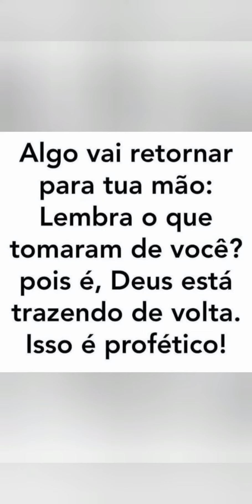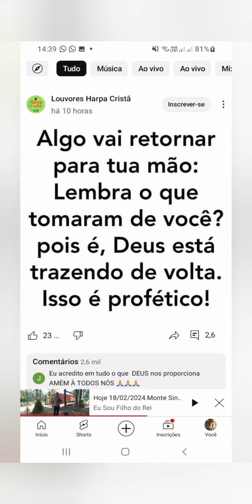Vamos Orar Israel igrejas Maranata Está Voltando.Missionária e Cantora Dayana Mulher de Deus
Deus e Fiel:
“Ninguém tem Maior Amor do que este, de dar Alguém a Sua Vida pelos Seus Amigos.” - João 15:13

 Deus e Fiel: Deus e Fiel: 🙏 🇧🇷 Só Escrever Aí Canal do YouTube Que Deus te Abençoe Sempre Já Estou Orando Sua Vida e  Sua Famílias 🙏 🙏 também Só 2 Canal do YouTube

Então arrependeu-se o Senhor de haver feito o homem na terra, e isso lhe pesou no coração” - Gênesis 6:6

“e se o meu povo, que se chama pelo meu nome, se humilhar, e orar, e buscar a minha face, e se desviar dos seus maus caminhos, então eu ouvirei do céu, e perdoarei os seus pecados, e sararei a sua terra.” - 2 Crônicas 7:14

“O que encobre as suas transgressões nunca prosperará; mas o que as confessa e deixa, alcançará misericórdia.” - Provérbios 28:13

“Por causa do teu furor contra mim, e porque a tua arrogância subiu até os meus ouvidos, portanto porei o meu anzol no teu nariz e o meu freio na tua boca, e te farei voltar pelo caminho por onde vieste.” - Isaías 37:29

“Eis que eu envio o meu mensageiro, e ele há de preparar o caminho diante de mim; e de repente virá ao seu templo o Senhor, a quem vós buscais, e o anjo do pacto, a quem vós desejais; eis que ele vem, diz o Senhor dos exércitos.” - Malaquias 3:1

“E este evangelho do reino será pregado no mundo inteiro, em testemunho a todas as nações, e então virá o fim.” - Mateus 24:14

“dizendo: Arrependei-vos, porque é chegado o reino dos céus.” - Mateus 3:2

“Porque muitos são chamados, mas poucos escolhidos.” - Mateus 22:14

“Venho sem demora; guarda o que tens, para que ninguém tome a tua coroa.” - Apocalipse 3:11

“Tocai a trombeta em Sião, e dai o alarma no meu santo monte. Tremam todos os moradores da terra, porque vem vindo o dia do Senhor; já está perto;” - Joel 2:1

“Se alguém diz: Eu amo a Deus, e odeia a seu irmão, é mentiroso. Pois quem não ama a seu irmão, ao qual viu, não pode amar a Deus, a quem não viu.” - 1 João 4:20

“O Espírito do Senhor Deus está sobre mim, porque o Senhor me ungiu para pregar boas-novas aos mansos; enviou-me a restaurar os contritos de coração, a proclamar liberdade aos cativos, e a abertura de prisão aos presos;” - Isaías 61:1 até 6

“se somos infiéis, ele permanece fiel; porque não pode negar-se a si mesmo.” - 2 Timóteo 2:13

Tô aqui no monte de oração orando condomínio Silva castanheira distância de Marabá 4 Km orando nosso Brasil nosso país nosso nação e nosso Presidente República federal e às famílias e às igrejas e é Orando 227 países mundo Mundia orando por os pastores missionários é cantor missionárias é orando jovens Adolescente orando Marabá é  todos estado Todos Cidade Do Estado do Pará e Brasil e Mundo Mundial e Já Estou Em Oração 227  Amém Paisse.Jesus está voltando eu tenho que orar orar para nossa família e aqueles que estão no hospital nos presídios tô na rua tô na UTI

só pedido de oração 🙏 🇧🇷
Amém meu irmãos 🤚 Brasil
Jesus Salvar e Libertação Deus está em todos os lugares e nesta manhã Ele nos presenteia com mais um dia sob a Sua proteção.
A luz do dia aquece nossos corações e o milagre da vida que se renova a cada segundo mostra o amor que Ele tem por nós e por todas as Suas criações.
Que Deus sempre ilumine nossos jornadas, nos guie pelos caminhos da vida
 BOM DIA Muito Apaz Mes Irmãos Jesus Cristo Está Voltando Só Escrever Aí Meu Canal do YouTube vcs já estão Deixar Minha Oração às Madrugadas oração nó Monte de Oração as diariamente as madrugadas Só Ajuda Meu Canal crescer mas cresce mais a oração por o povo para a nação para o país joga para 227 países que é o Mundo Mundial

Deus e Amor ❤️

Deus e Fiel: Não importa onde estamos na vida, não importa qual seja a nossa situação, temos algo pelo qual podemos dar graças a Deus todos os dias. A gratidão a Deus, nosso Criador, elimina todos os tipos de sentimentos negativos
*Um ótimo domingo para você *e Sua Famílias Também Que Deus te abençoe sempre vcs

Deus e Fiel: Esse Canal do YouTube é Só Filho do Rei
Amém Meus Irmãos 🙌🙏🇧🇷🇧🇷🇧🇷🇧🇷🇧🇷 Só pedindo de Oração Orando por Sua Vida e Sua Famílias Também Amém